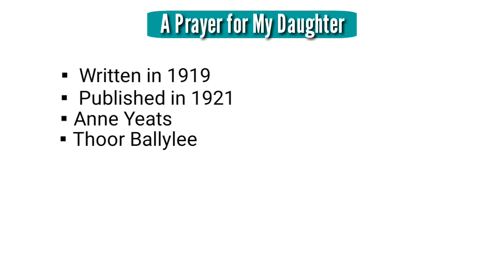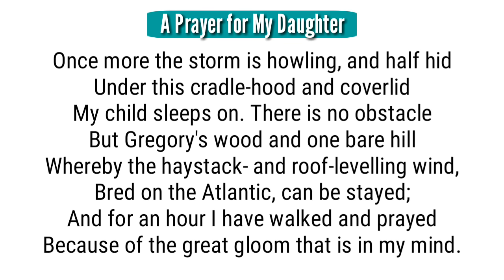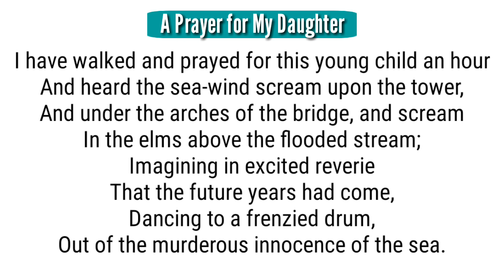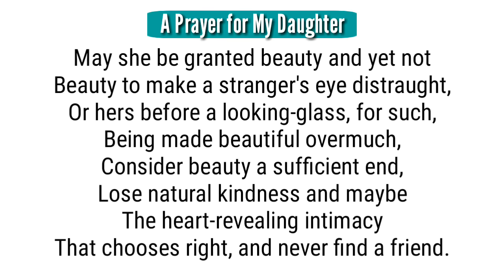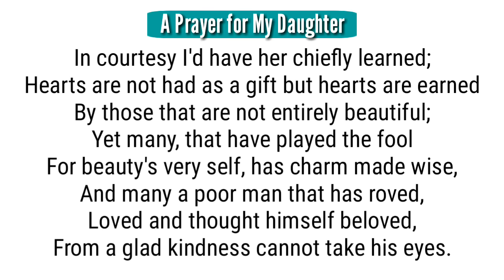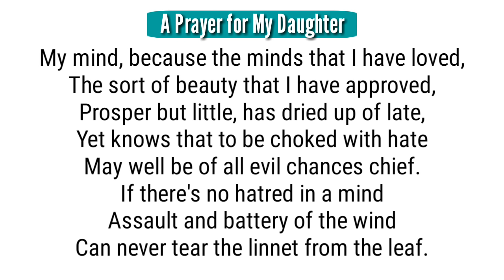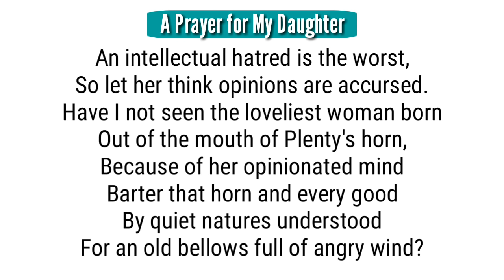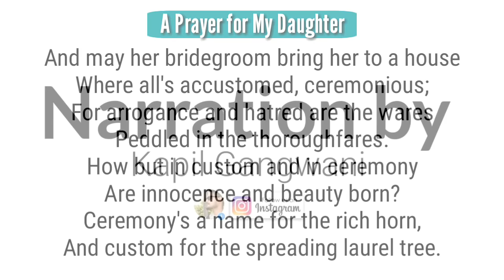A Prayer for My Daughter : Poem by William Butler Yeats in Hindi summary Explanation